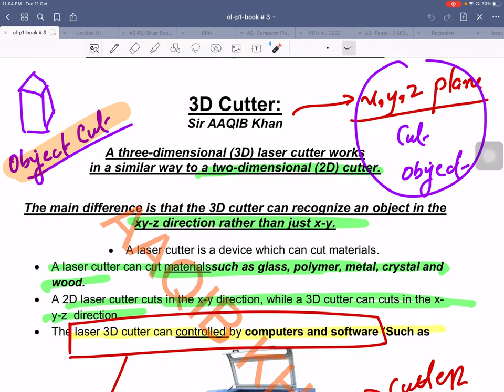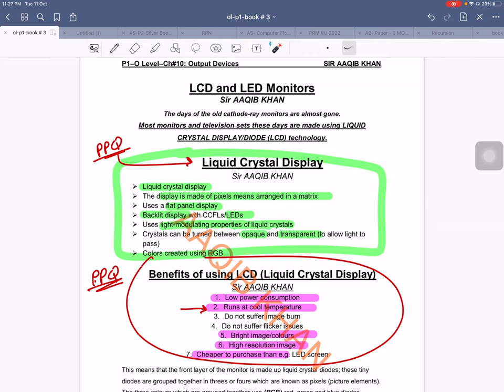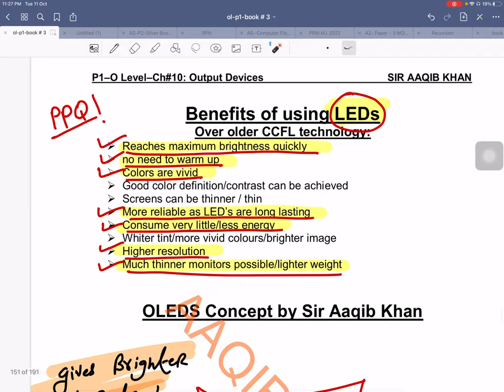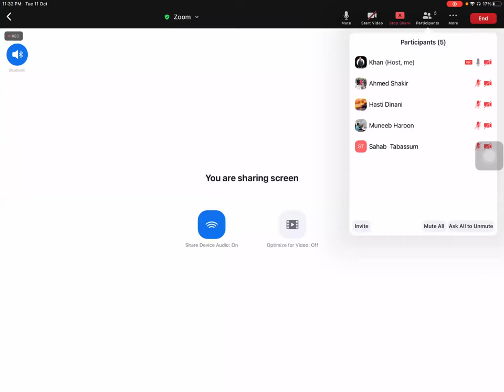Computer Architecture | Lecture 6 | O Level | Aaqib Khan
O LEVEL COMPUTER SCIENCE (2210) - OUTPUT DEVICES PART # 2